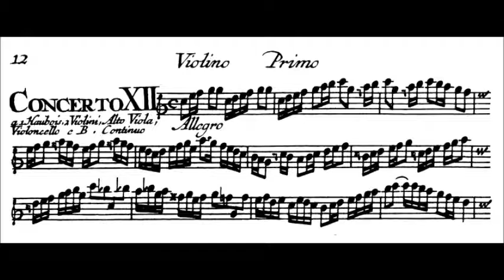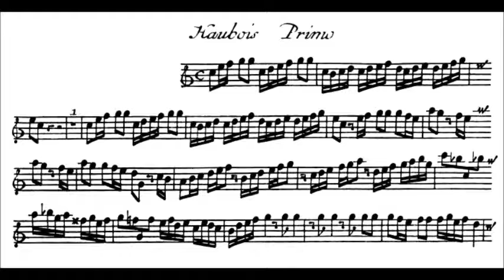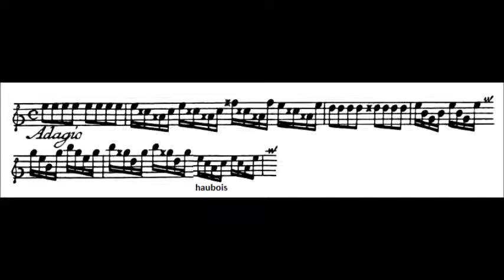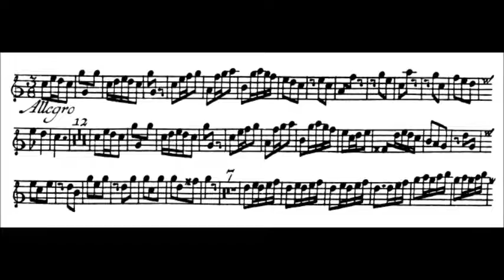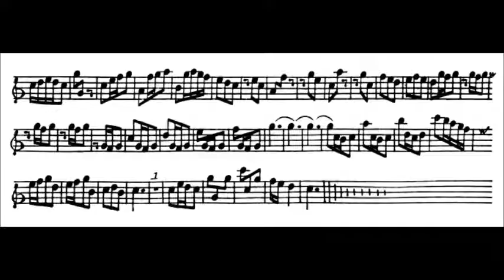Tomaso Albinoni - Oboe Concerto Op. 7, No. 12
Tomaso Albinoni

Oboe  Concerto Op. 7, No. 12

Anthony Robson, oboe